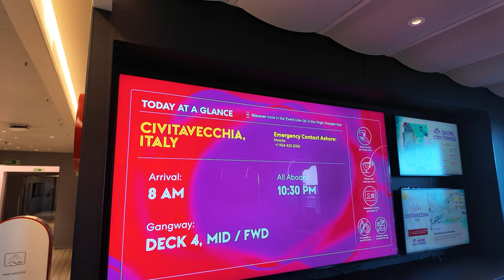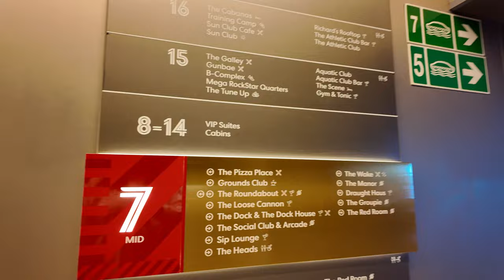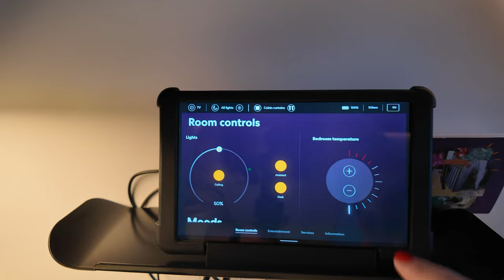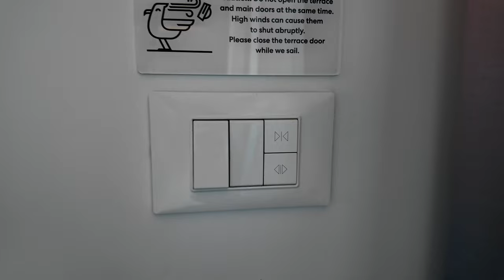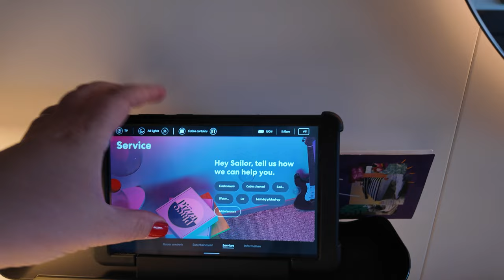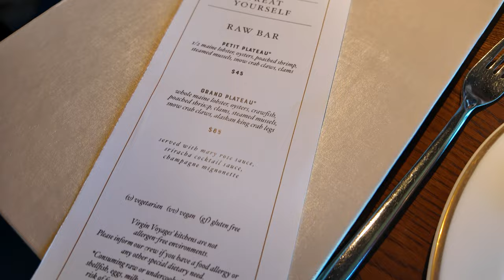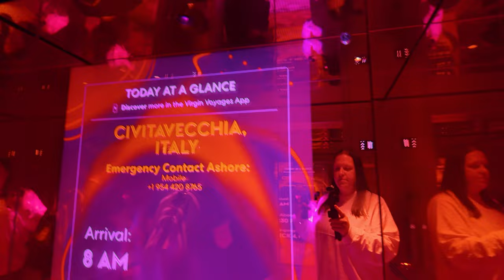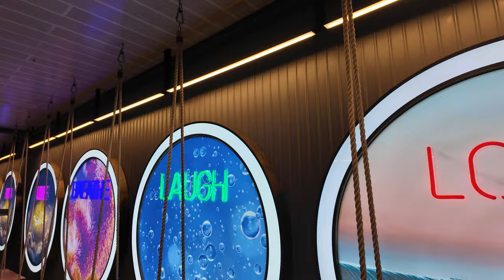Should we have gone to Rome? Quiet Port Day - Scarlet Lady | Virgin Voyages' Irresistible Med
For day 4 of our Virgin Voyage's Irresistible Med Sailing, we are docked in Civitavecchia Italy but we’re staying on the ship.  We start off the day with some fitness and arcade fun. Tori will give a tour of our stateroom before we go to enjoy an incredible meal at the Wake. And we’ll see what else there is to do on the ship during a quiet port day.

We are Dani and Tori, married, US expat, travel and Disney Enthusiasts based in the Netherlands.  We focus on fun and informative videos that show the highs and lows as well as any tips and tricks we discover on our travels.